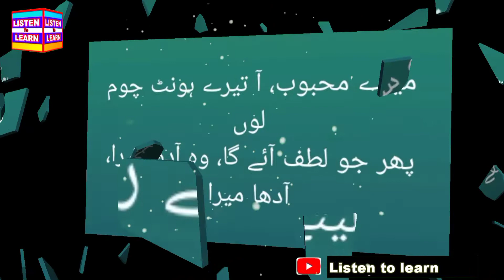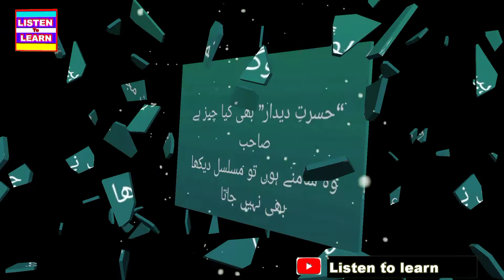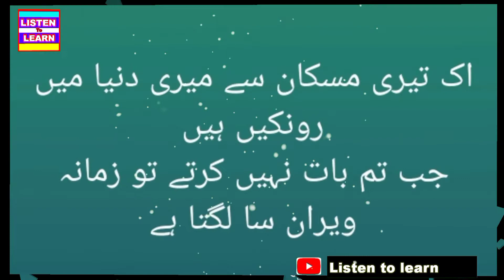Urdu sad poetry two lines urdu poetry | RJ Sarwan heerani | listen to learn